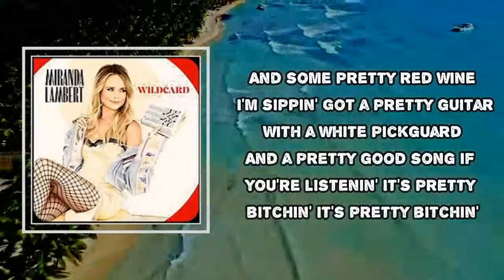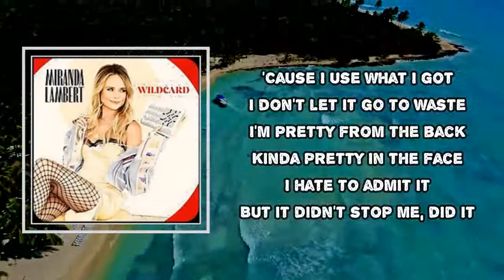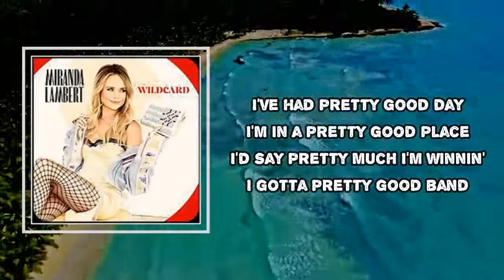Miranda Lambert - Pretty Bitchin (Lyrics)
Pretty Bitchin
Miranda Lambert

Pretty Bitchin Lyrics:
I got a pretty new truck
Had some pretty good luck
And some pretty red wine I'm sippin'
Got a pretty guitar
With a white pick guard
And a pretty good song if you're listenin'
It's pretty bitchin'
It's pretty bitchin'
Got a pretty Airstream rollin' down the road
You oughta see the pretty white walls spinnin'
Pretty pink carpet on the floor
No lock on the door
Help yourself to the Tito's in the pretty kitchen
It's pretty bitchin'
It's pretty bitchin'
I use what I got
I don't let it go to waste
I'm pretty from the back
Kinda pretty in the face
I hate to admit it
But it didn't stop me, did it?
Yeah, life's pretty weird, life's pretty great
Life's pretty good if you live it
1, 2, 3 Mississippi
Sitting pretty damn pretty
On this pretty life I've been given
It's pretty bitchin'
It's pretty bitchin'
Well, I'm a pretty hot mess
But hell, I guess
I'm pretty sure it's a family tradition
I got a pretty good time in the checkout line
With all the free press I've been gettin'
It's pretty bitchin'
It's pretty bitchin'
'Cause I use what I got
1, 2, 3 Mississippi
It's pretty bitchin'
It's pretty bitchin'
I've had pretty good day
I'm in a pretty good place
I'd say pretty much, I'm winnin'
I gotta pretty good band
Pretty damn good fans
And this pretty good life I'm livin', uh
It's pretty bitchin'
It's pretty bitchin'
It's pretty bitchin'
It's pretty bitchin'
Lyrics to Pretty Bitchin